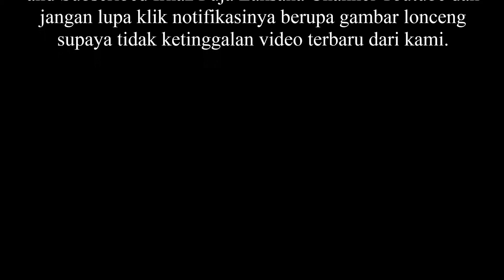KERETA API GERBONG BALLAST WARNA - WARNI (SPESIAL KEDUNG SEPUR DI PJL 12 JAGALAN, BRUMBUNG)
Selamat Datang Viewers, Hari Ini Video Kereta Api Gerbong Ballast Warna - Warni (Spesial Kedung Sepur di PJL 12 Jagalan, Brumbung) Sudah Rilis di Irhaz Puja Laksana Channel Youtube.

Silahkan dilihat/didownload video ini, atau kalau mau Share ke yang lain bisa dicopy paste Linknya. Seperti ini.

Jangan lupa Subscribed, like, Coment and Have Fun dan Semoga Para Viewers Bisa Terhibur, atau Bisa Termotivasi dengan Video ini, Jangan lupa aktifkan Notifikasinya dengan klik loncengnya guys dan Selalu Support Irhaz Puja Laksana Channel Youtube.